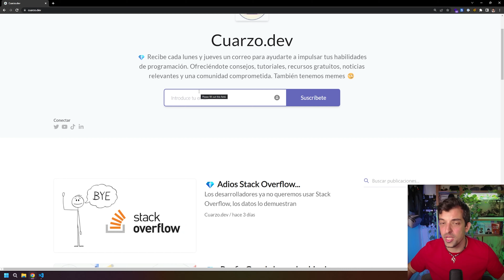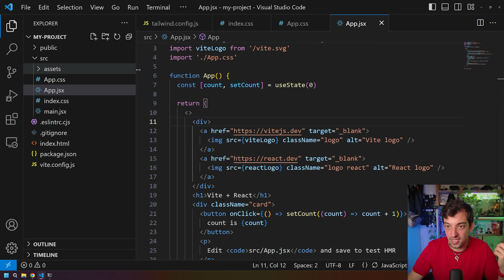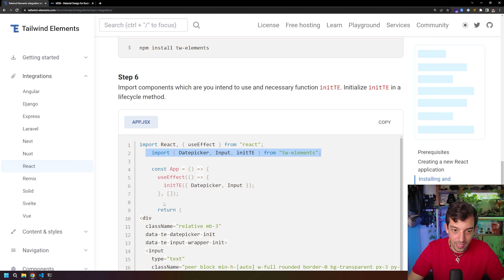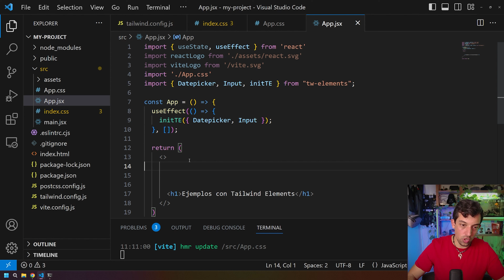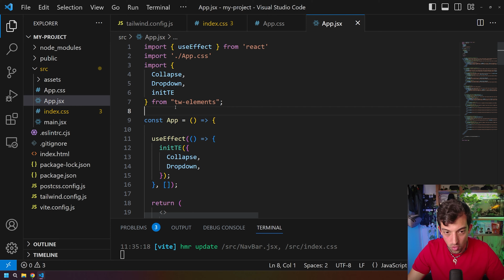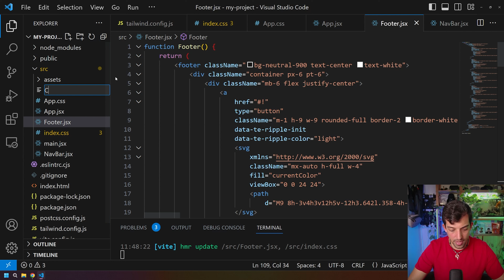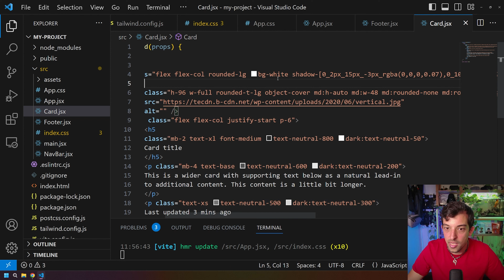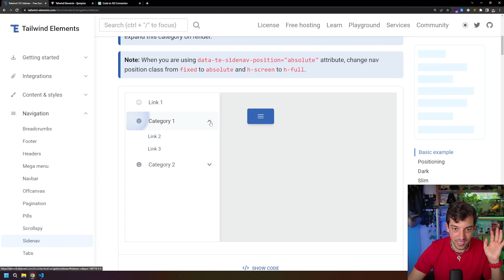🌬️ Cómo usar los Componentes de Bootstrap en Tailwind CSS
En este vídeo montamos un proyecto en React js usando Tailwind CSS además de la librería de Tailwind Elements que nos proporciona una cantidad enorme de componentes listos para usar.